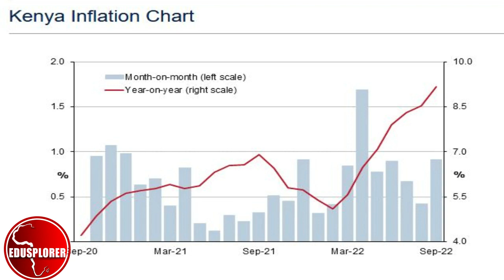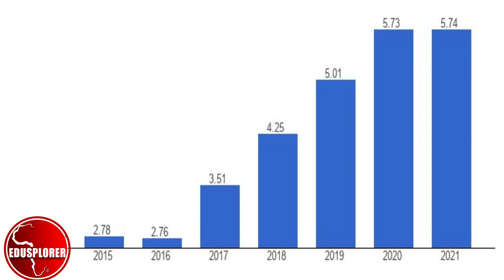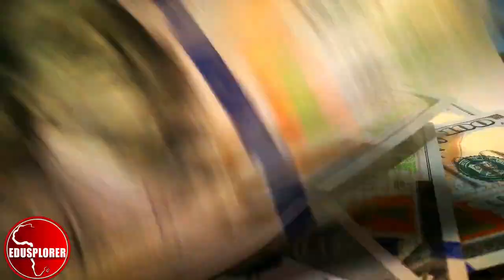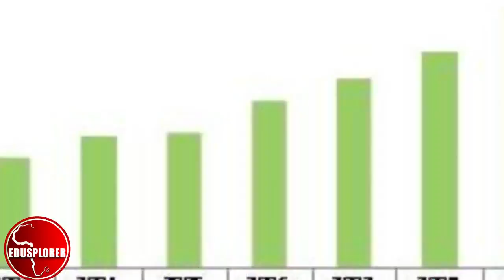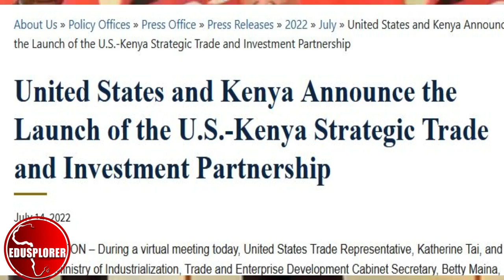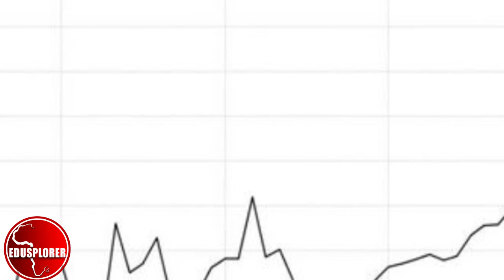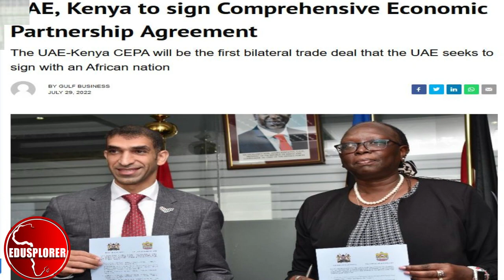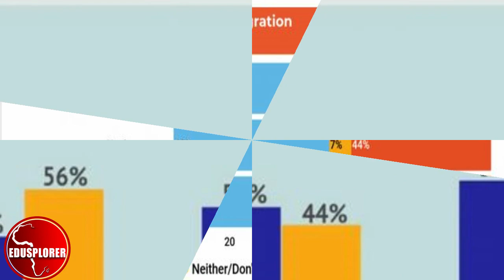Why United States China Kenya Trade COMPETITION Influences Kenya's Economy Growth Nairobi New York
The United states of America and China have invested millions of dollars in Kenya economy through trade deals and bilateral economic corporation. Kenya and its capital city of Nairobi is a big investment and international hub for the airline call Kenya airways. China and united states all trade with Kenya by exporting different types of products to Kenya while Kenya also imports several products from China and United states of America. The African growth and opportunity act AGOA, Kenya has the largest economy in East Africa and is a member of the SADC Southern Africa development community. Kenya also trade with the United kingdom, Japan, United Arab Emirates, Tanzania, Uganda, Canada, Germany, Netherlands, India, Indonesia, Malaysia, Ghana, Nigeria and many countries including Brazil and all G7 and G20 countries and South Africa. Kenyan economy has struggle recently with the Russia Ukraine war affecting the economy of most countries in sub Saharan Africa because of lack of grain imports. Kenya has signed a number of bilateral trades deals wit U.S., Kenya launch non-tariff trade and investment partnership talks. The United States and Kenya on Thursday launched a strategic trade and investment partnership to pursue commitments to boost economic growth, support African regional economic integration and deepen trade cooperation. Kenya frets about future trade with U.S. Kenya, the only African country engaged in bilateral trade talks with the United States, is worried about losing U.S. duty-free access for its apparel and other goods because the negotiations do not cover tariffs. Will U.S.-China Competition Shape Kenya’s Trade Trajectory?

Statue of Liberty, Central park, Rockefeller Center & Top of the Rock Observation Deck, Metropolitan Museum of Ar, Broadway and the Theater District, Empire State Building, 9/11 Memorial and Museum, high line, American Museum of Natural History, Brooklyn Bridge, Time square, Fifth Avenue, Grand Central Terminal, Lincoln Center, One World Observatory, New York Public Library. 15 Top-Rated Tourist Attractions in China, The Great Wall of China, The Forbidden City & the Imperial Palace, Beijing, The Terracotta Army, Xi'an, The Summer Palace, Beijing, Cruising the Li River, Guilin, Chengdu Research Base of Giant Panda Breeding, Sichuan, The Yangtze River and the Three Gorges, The Classical Gardens of Suzhou, Jiangsu, The Potala Palace, Tibet, Shanghai's Promenade: The Bund, Hangzhou's Historic West Lake, The Mausoleum of Light: The Northern Imperial Tomb, Shenyang, Leshan Giant Buddha, Sichuan, The Hong Kong Skyline, Zhangjiajie National Forest Park, Hunan. Here are the best places to visit in Egypt 17 Best Places

Kenya’s much anticipated presidential election recently concluded with the Supreme Court confirming President William Ruto’s victory. In the runup to this close contest, Kenya’s political discourse was for once focused on economic and policy concerns. As the new government takes up the reins of administration, trade will feature in the policy solutions to ongoing challenges like rising unemployment rates, Kenya’s large public sector debt, concerns around equitable taxation, and the residual effects of global shocks such as the coronavirus pandemic and the Russia-Ukraine war. In charting the direction of the country’s post-election economic policy, trade will be important in various ways: its volume, bridging Kenya’s trade deficit, and the country’s external relations.
Kenya is a country in East Africa with coastline on the Indian Ocean. It encompasses savannah, lakelands, the dramatic Great Rift Valley and mountain highlands. It's also home to wildlife like lions, elephants and rhinos. From Nairobi, the capital, safaris visit the Maasai Mara Reserve, known for its annual wildebeest migrations, and Amboseli National Park, offering views of Tanzania's 5,895m Mt. Kilimanjaro. Ghana, Tanzania, Senegal, Gambia, Ivory Coast, Burkina Fasso, South Africa, Nigeria, Kenya, Ethiopia Democratic republic of Congo, Uganda, Madagascar, Zambia, Zimbabwe, Cameroon, Angola, Namibia, Rwanda Guinea, Botswana, Djibouti, Sierra Leo